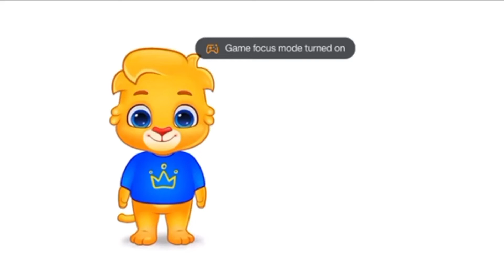fruit puzzle game part 3 | educational game | the funny world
educational game.
puzzle game.
entertaining game.
special game for kids.
relaxing for elders.